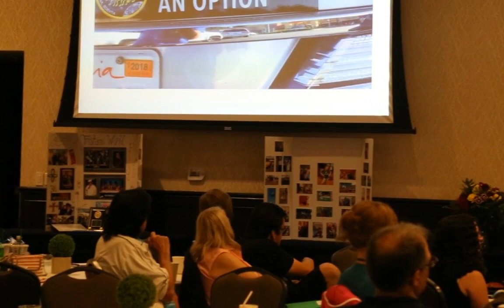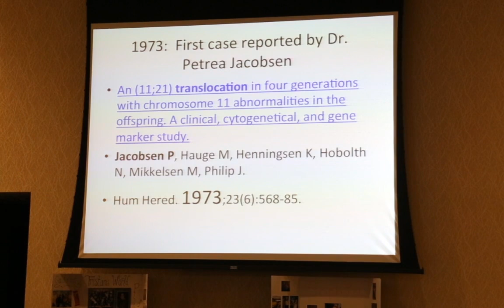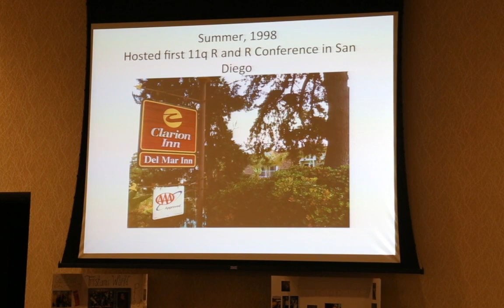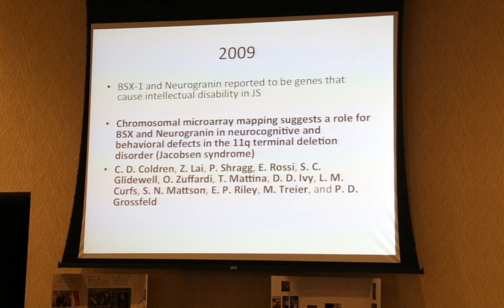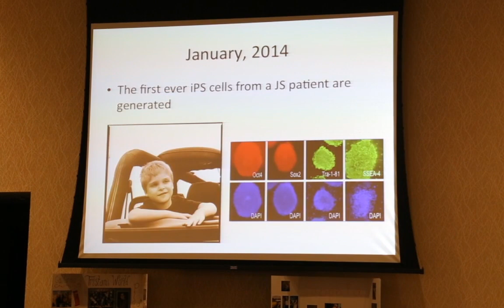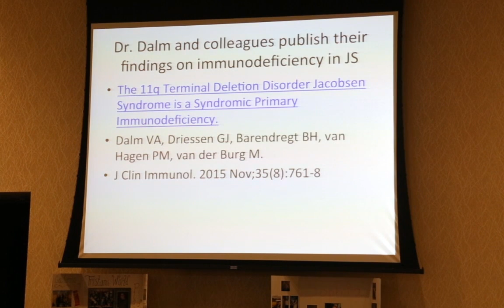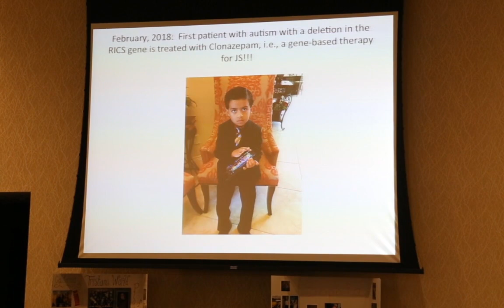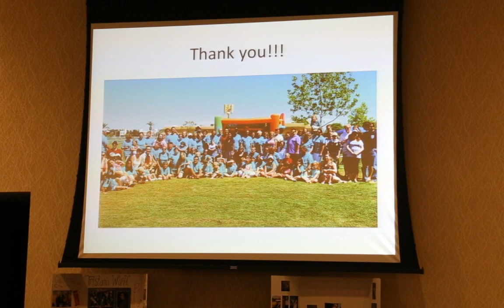Medical Advances in Jacobsen Syndrome: A Historical Perspective - Dr. Paul Grossfeld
Medical Advances in Jacobsen Syndrome:  A Historical Perspective
Dr. Paul Grossfeld (UCSD, RCHSD)

11th International 11q Conference
June 24-28, 2016
San Diego, CA USA